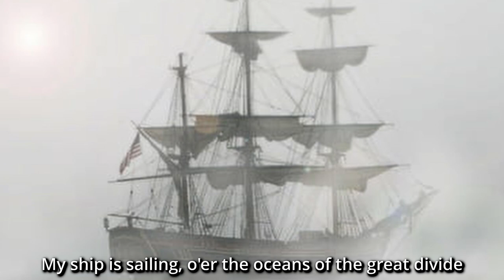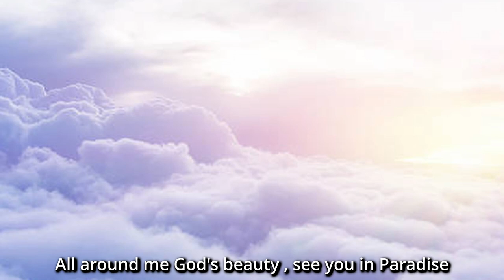See You In Paradise